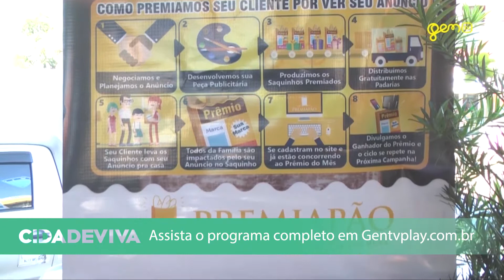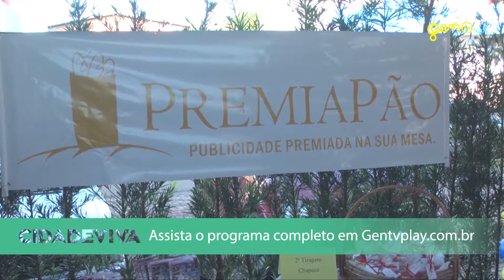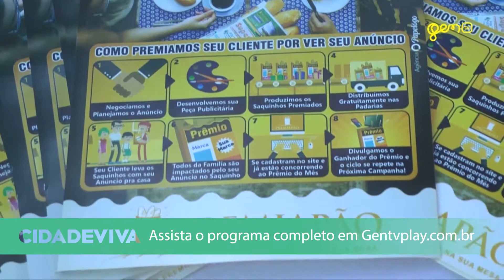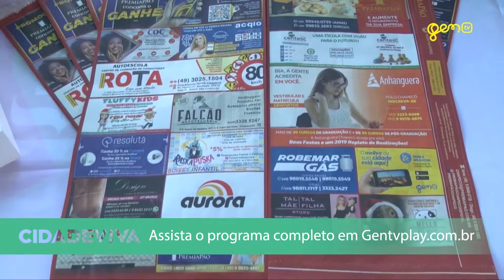Cidade Viva Chapecó - Segunda tiragem dos saquinhos da franquia PremiaPão Chapecó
Confira no programa Cidade Viva Chapecó com a Priscyla Schultz o lançamento da segunda tiragem dos saquinhos da franquia PremiaPão Chapecó.